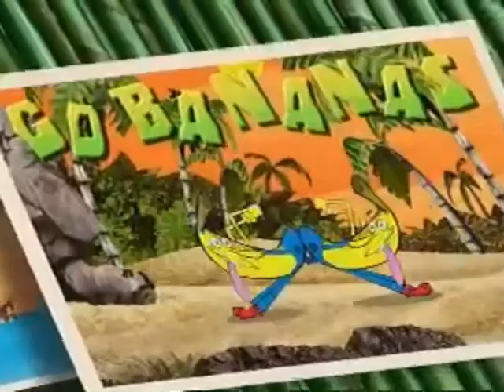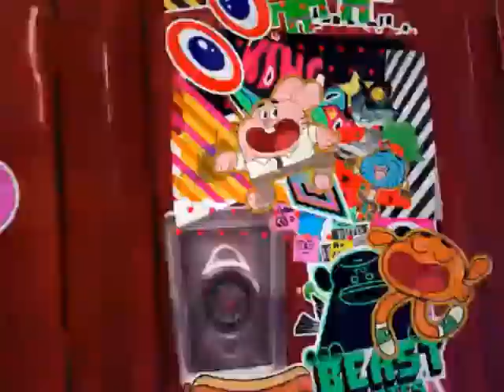late 2000s and early 2010s theme songs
I do not own these theme songs. All right goes to Turner, Warner Bros, Hasbro Studios, TV TOKYO, Disney Television Animation, Teletoon, and YTV. this doesn't include nickelodeon shows like Fanboy and chum chum, Tuff puppy, nor Sanjay and Craig. I also did not put Nick Jr., PBS Kids, Disney Junior, nor Qubo theme songs. I miss this era of shows.